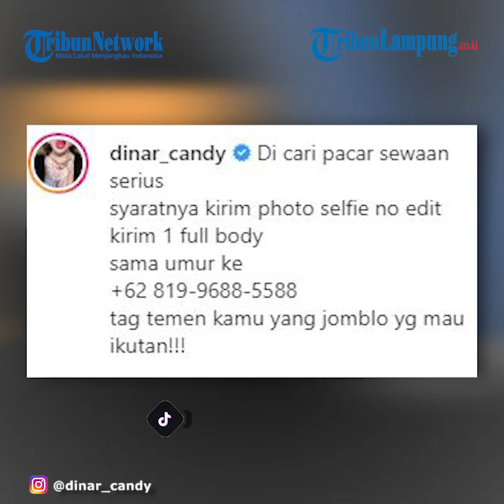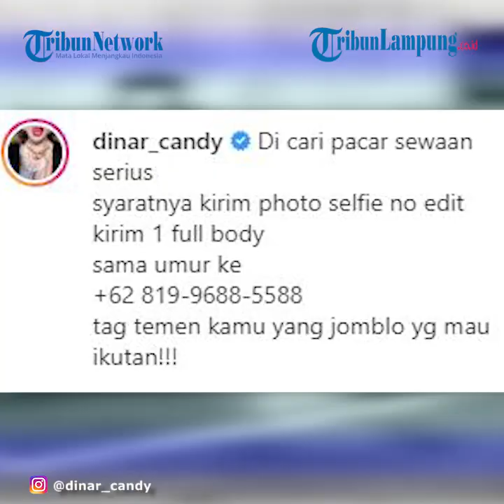Dinar Candy Cari Pacar Sewaan Untuk Main Tiktok, Digaji Rp 100 Juta Sebulan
TRIBUNLAMPUNG.CO.ID - Mengaku bosan jadi jomblo, Dinar Candy membuka sayembara untuk jadi pacar sewaannya.
Tak main-main, nantinya yang terpilih jadi pacar sewaan Dinar Candy akan digaji Rp 100 juta dalam sebulan.
Pengumuman itu dibagikan langsung oleh Dinar Candy melalui akun Instagram pribadinya @dinar_candy Kamis (21/1/2021).
Wanita 27 tahun itu lalu membeberkan pekerjaan apa yang akan dilakukan pacar sewaannya kelak.
"Cara kerjanya tu gampang banget, kalian cuma nememin aku foto di Instagram, main di tiktok dan jalan ke mall aja."
So, buat kalian yang minat yang pengen aku kasih Rp 100 juta dan jadi pacar sewaan, kalian tinggal kirim foto kalian sama umur kalian ke nomor di bawah sini," lanjutnya.
Pemilik nama asli Dinar Miswari itu menyebut akan menyeleksi para pendaftar secara langsung.
Meski mencari pacar sewaan, Dinar tak menutup kemungkinan untuk bisa lanjut ke jenjang yang lebih serius.